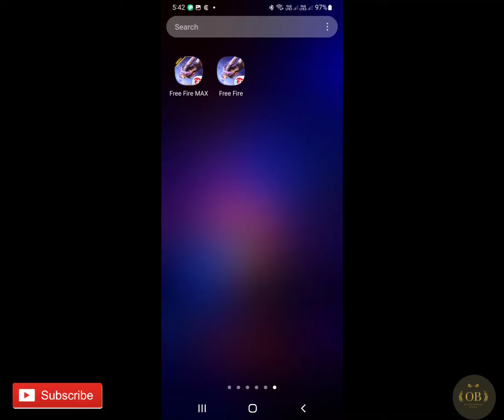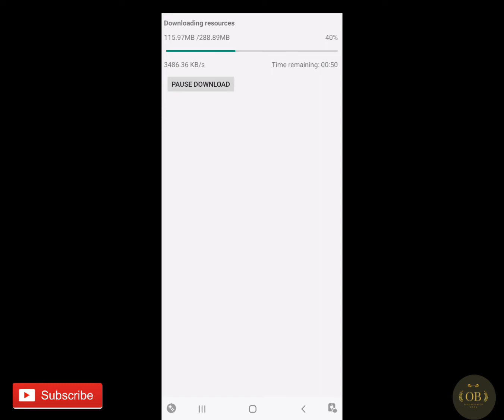How to install or update normal Garena Freefire after OB35 Update | Garena Freefire Download link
watch all videos related to freefire here 👉👉

👉👉OTHER PLATFORMS =

Tech channel =  @OverPower Boss

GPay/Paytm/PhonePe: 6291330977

👉👉This video is totally non copyrighted, but you will have to mention our channel name , and give credits, WE ALLOW MAKING REACTION VIDEOS, BUT THE VIDEO SOULD BE UNDER ( OVERPOWER BOSS)

software used::
kinemaster pro
Alight motion

Device used:::
samsung Galaxy A23 5G

Thankyou
jai hind 🇮🇳🇮🇳
jai Bharat🇮🇳🇮🇳

Freefire Top countries
1. Garena freefire Indonesia live
2. Garena freefire Brasil live
3. Garena freefire Brazil live
4. Garena freefire India live
5. Garena freefire Singapore live
6. Garena freefire Thailand live

FREEFIRE